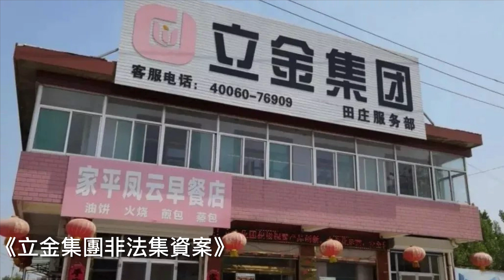❤️山東立金集團金融詐騙案